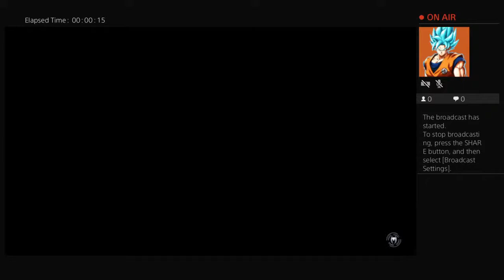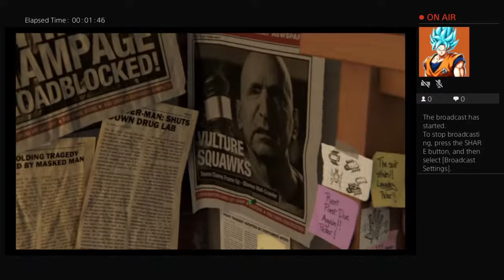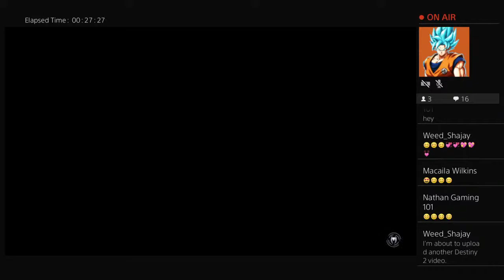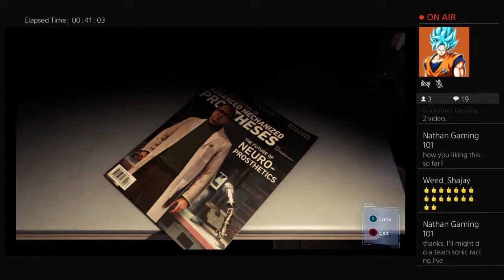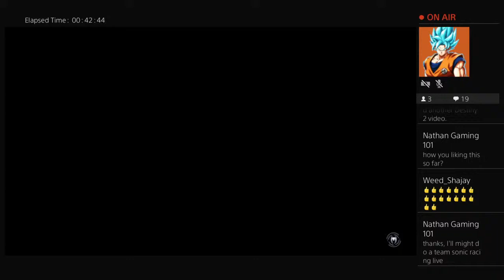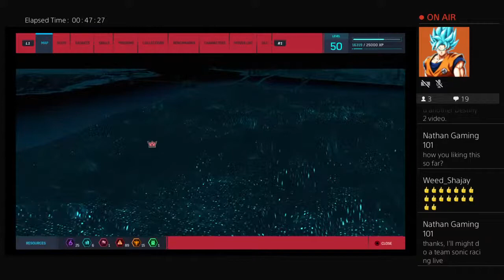Spider-Man live part 1